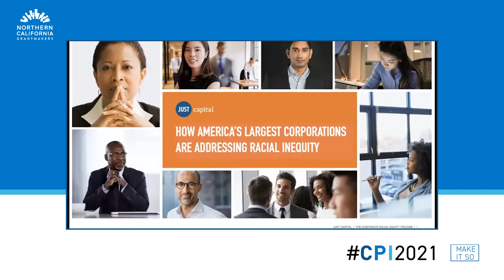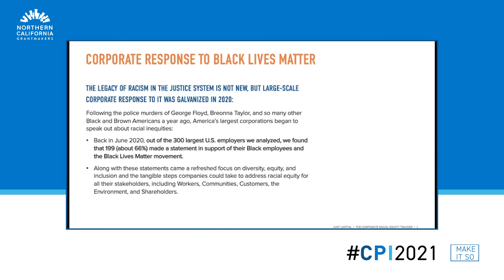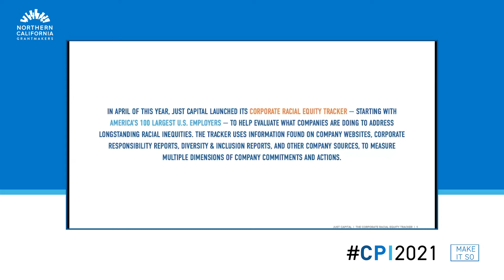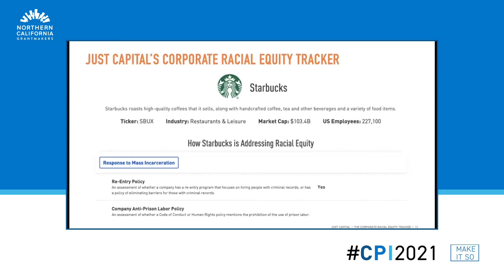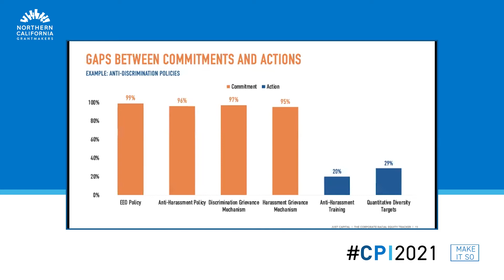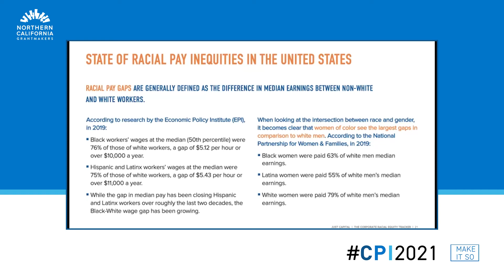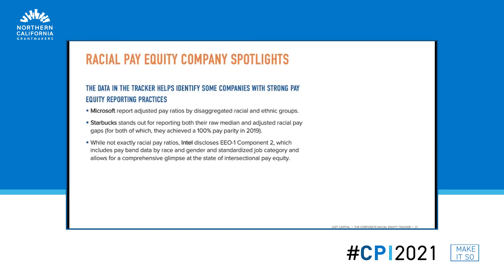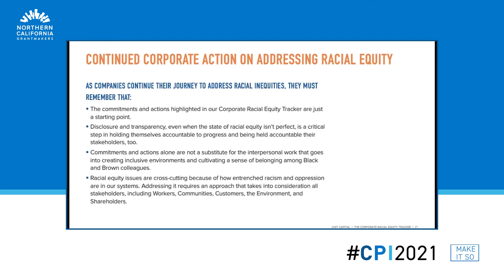JUST Capital Data Dive | 2021 Corporate Philanthropy Institute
This data dive will explore insights and rankings based on input from the American public and companies themselves highlighting public expectations, as well as actions companies have taken in response to COVID-19 and in support of racial equity.